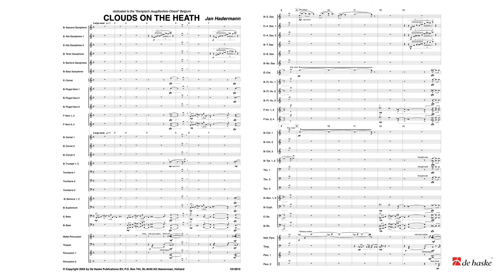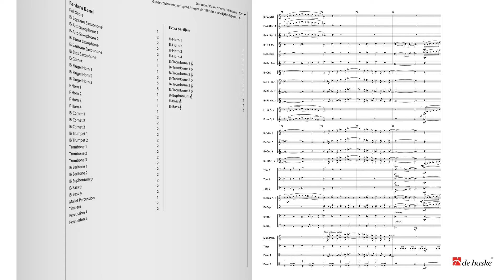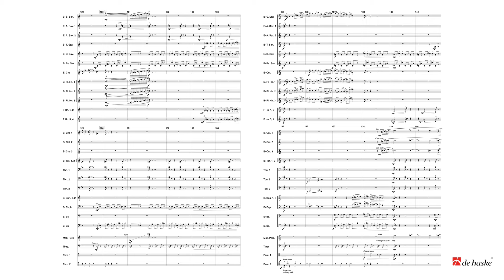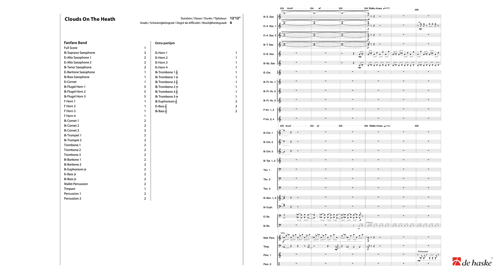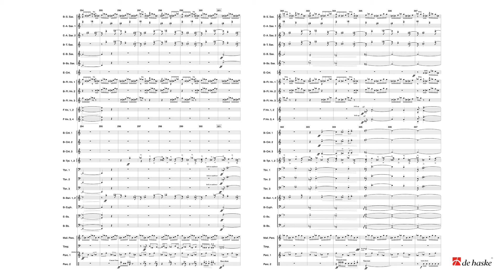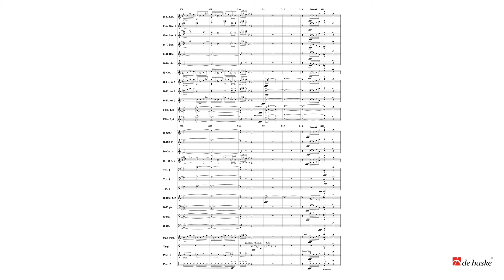Clouds on the Heath – Jan Hadermann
The Haske Sovereign Series – Grade 6 – Duration: 12:15

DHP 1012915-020